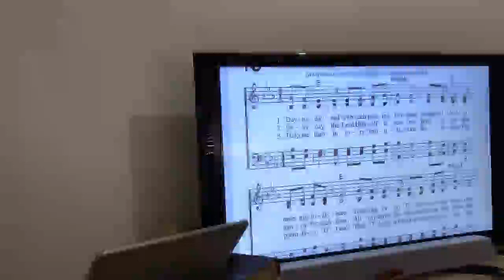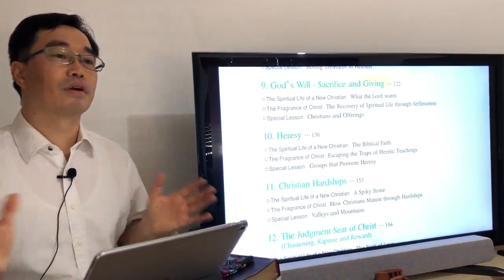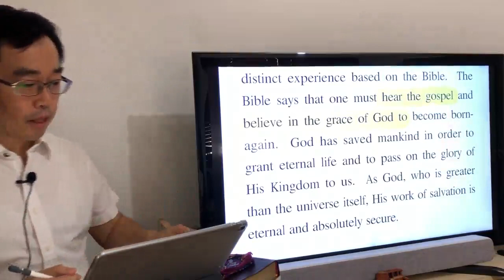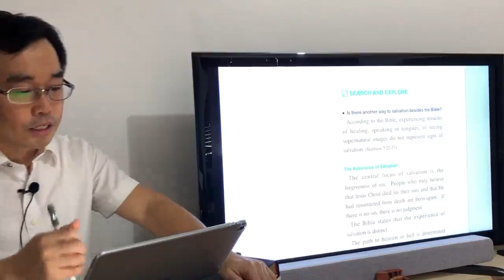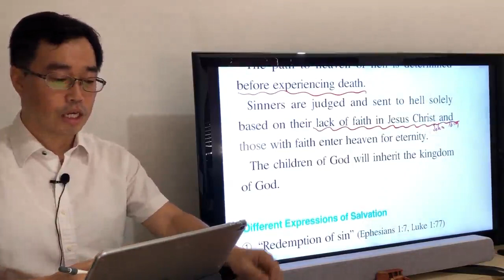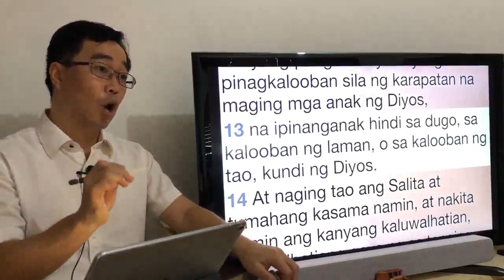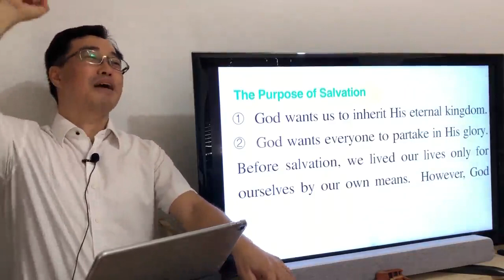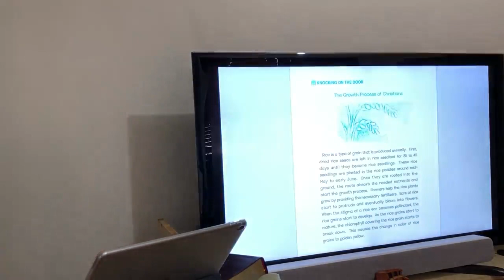Fruitful Beginning 01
1. Assurance, Security and the Purpose of Salvation